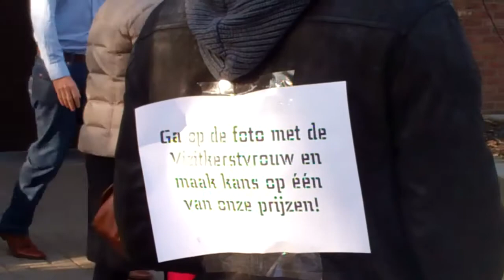Winterconcert met Queen of Fools @ Campus Drie Eiken (29/11